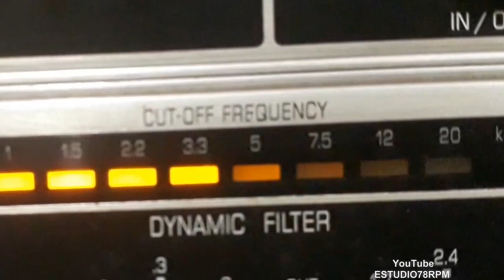ALMIR RIBEIRO - CANÇÃO DO MAR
CANÇÃO DO MAR - BEGUINE de FERRER TRINDADE - FREDERICO DE BRITO com ALMIR RIBEIRO e ORQUESTRA DE RAFAEL PUGLIELLI. Disco COPACABANA Nº 5.748-b. Matriz M-1854. Tamanho 25cm. Lançado em 1957.